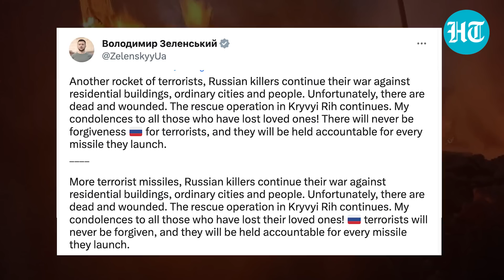Russia Rains Missiles On Kyrvyi Rih Amid Kyiv’s Counteroffensive, Zelensky Says “Won’t Be Forgiven”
Russia on Tuesday attacked Kryvyi Rih in central Ukraine with a massive missile strike, causing fatalities, injuries, and damage to civilian infrastructure. At least three people were killed and several injured as the missile struck civilian buildings. Watch this video to know more